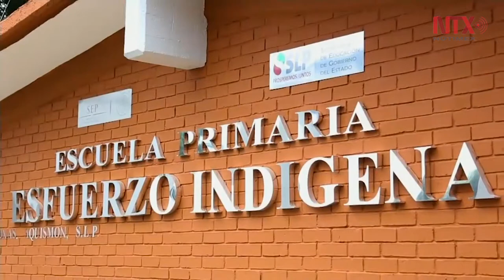Nuevo modelo educativo entra en etapa de prueba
durante la apertura del Ciclo escolar 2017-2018, el presidente Enrique Peña Nieto, señaló que desde este periodo escolar se estarán realizando "pruebas piloto" del Modelo en distintas escuelas del país